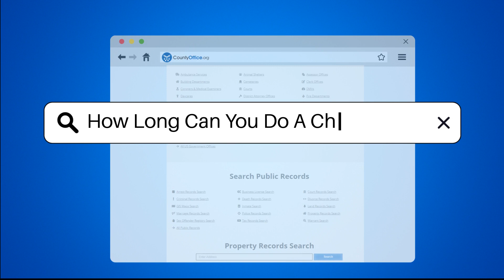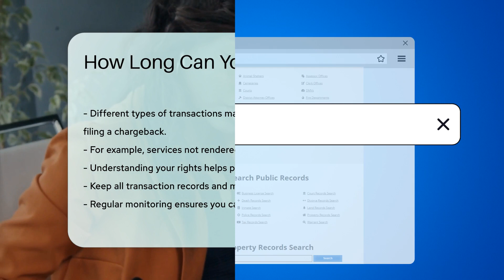How Long Can You Do A Chargeback? - CountyOffice.org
How Long Can You Do A Chargeback? In this insightful video, we delve into the intricacies of chargebacks - a crucial aspect of credit card transactions that every consumer should be aware of. From understanding the varying timeframes set by different card networks to the step-by-step process of initiating and resolving a chargeback, we cover it all. Learn how to protect your finances by acting promptly, providing necessary documentation, and monitoring your statements regularly to catch any discrepancies early. Stay informed about your rights as a cardholder to ensure you are prepared to dispute any unauthorized or problematic transactions effectively.